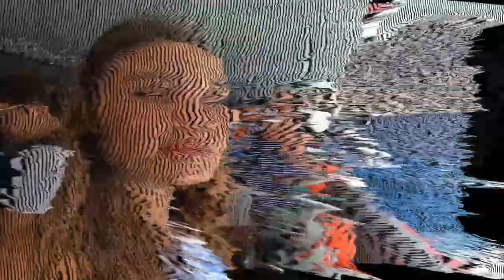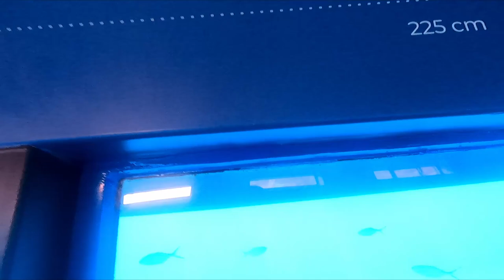DOLFIJNEN SPOTTEN🐬 vlog # 182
welkom bij deze nieuwe video. We gaan met een boottocht mee in Tenerife. We varen met de Royal Delfin Tour boot mee. We gaan hier hopenloijk dolfijnen en wat walvissen zien, of misschien wel heel bijzonderen andere dingen. Kijk maar snel...

royal delfin tour